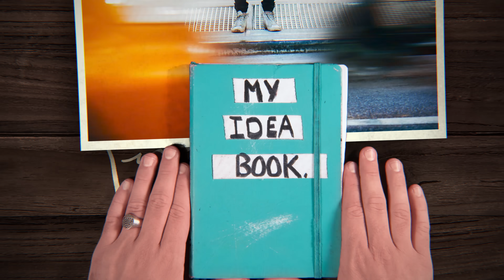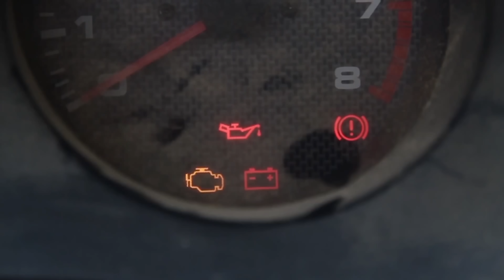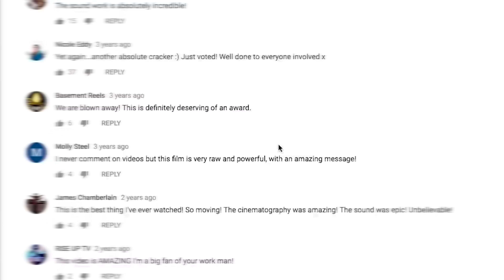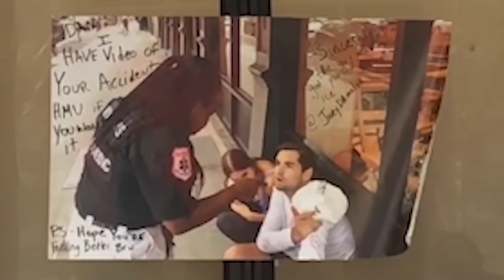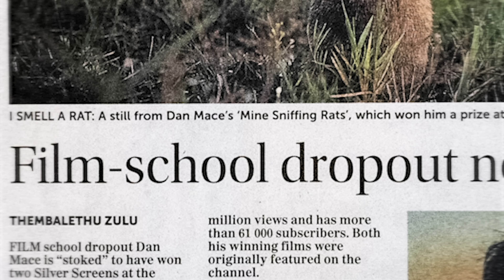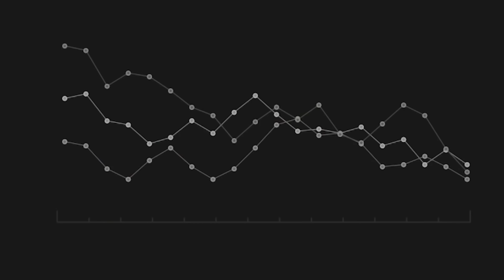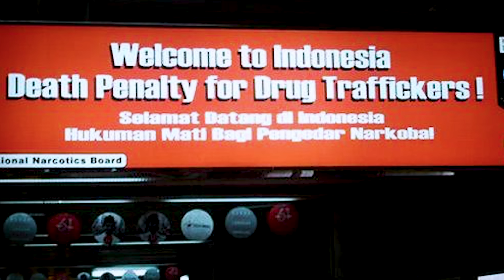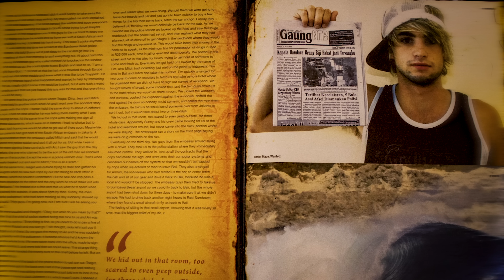My top ten Biggest Failures as a filmmaker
USE CODE: DANMACE

2 extra months of Artlist free off of the annual plan, by using this

I use Motion Array for all my videos. They have the best templates for Premiere Pro, After Effects, FCPX & DaVinci Resolve

VIDEO CREDITS:
-Network
Discovery Plus
- Written & Directed by
Dan Mace
- Produced by
Sarah Kozlowski
- Shot by:
- Edited by:
Dan Mace
- Offline Editor:
Christiaan Jonck
- Online Editor, VFX & Colourist:
- Sound Design & Mix by
Jason Winde
- Brand Creative:
Jarrod Allies
- Director's Assistant:
Jeremy Saner

CHAPTERS:
00:00 Intro
01:35 Fail #10
02:09 Fail #09
02:43 Fail #08
03:23 Fail #07
04:14 Fail #06
04:52 Fail #05
05:42 Fail #04
06:19 Fail #03
07:00 Fail #02
07:37 Fail #01
08:15 Outro

Automatically converts to a paid discovery + (ad-lite) subscription on a monthly basis at $4.99+tax per month, unless cancelled during the promotional period. Your subscription automatically renews for the same subscription period at the applicable regular price unless you cancel prior to renewal. All prices are exclusive of tax. Only in the U.S.